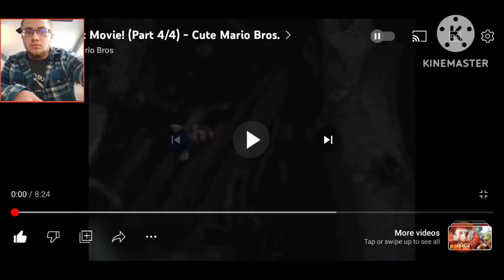I react to the cute mario bros' the first movie (part 4/4)